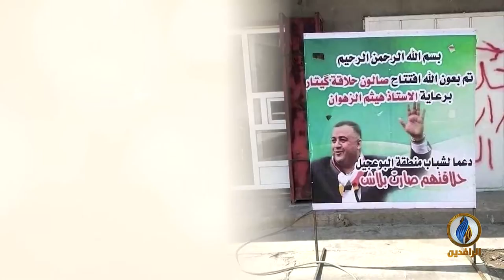انفوجرافيك | انتخابات العراق 2018.. بين المقاطعة الشعبية والتزوير